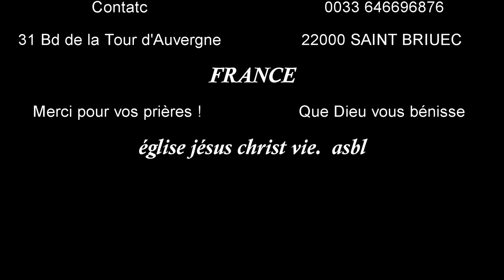faire confiance à Dieu dans les épreuves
avoir la confiance dans l'épreuve de la vie,Comment réagir face à l'épreuve ? Après avoir exposé ta situation à DIEU,
après avoir prié et même en continuant de prier DIEU pour ton besoin, tu dois lui faire confiance